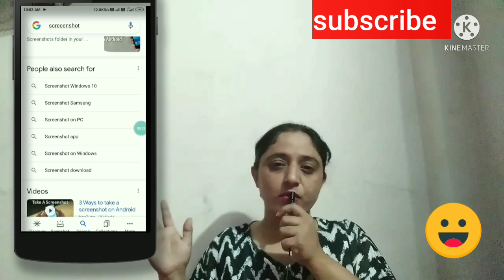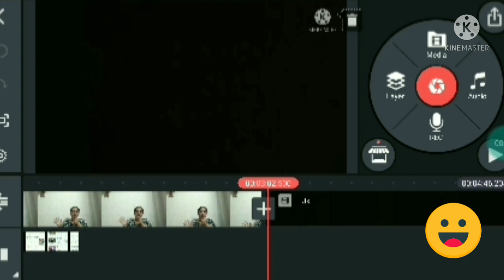you tube video m phone screen kaise lgaye! how to add phone screen in youtube videos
lucky tech ideas

Hello friends, mere is video m apka swagat hai.dosto is video m y btaya hai k kaise ap apni video m phone screen add kar skte hai.

lucky tech ideas
video topic:- video m phone screen kaise add kre